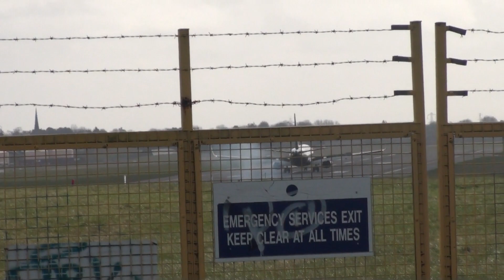Planespotting at Birmingham Airport | Turkish 787, Emirates 777 and more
In this video, I'm spotting some arrivals and departures from Birmingham Airport's runway 15. Some departures were captured from Car Park 5, and the rest from Marston Green Park.
About me:
My name's Kent and I'm a young aviation enthusiast and planespotter. My content consists of planespotting at my local airport Birmingham BHX, as well as aviation news and my own thoughts on important/notable aviation discussions.